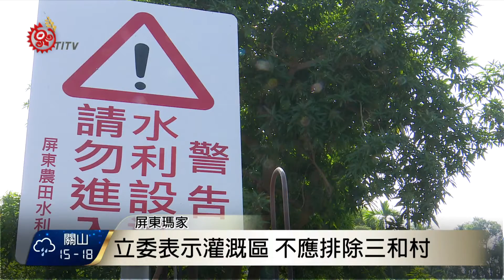申請水利會會員門檻高 三和尋立委協助 2017-12-04 TITV 原視新聞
利用馬達抽水或是阻斷水流來取水，過去瑪家鄉三和村民，為了灌溉農田，經常上演搶水大戰，如今嶄新的水閘門完工，不僅具有儲水功能，更能透過管理，將水資源做有效分配，但農田水利會提供有限的灌溉用水，實在難以滿足400多公頃土地的需求。

居民道出問題癥結所在，由於不具有農田水利會會員身分，無法正當使用水權，居民數十年來申請成為農田水利會會員，卻因為需要二分之一的會員同意，門檻過高，始終無法如願，期望尋求立法委員的協助來解決。

立委表示，農田水利會員的會費，從民國80開始，是由國家編列預算來支應，國家預算又來自於全民的納稅，所以不應該將三和居民排除在灌溉區外。

農委會農田水利處表示，將會委託屏東縣農田水利會進行資料蒐集，提出將三和村納入灌溉區的申請。立委高金素梅也表示，將會在立法院會期的預算審查中做出主決議，既然農田水利會會費是由國家預算編列，農田水利會灌溉水圳所經之處，將視同灌溉區，解決三和村民多年來無法成會員的問題。